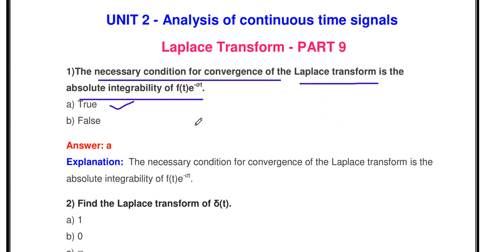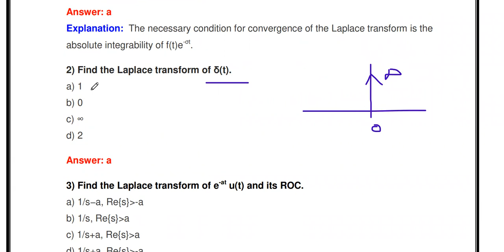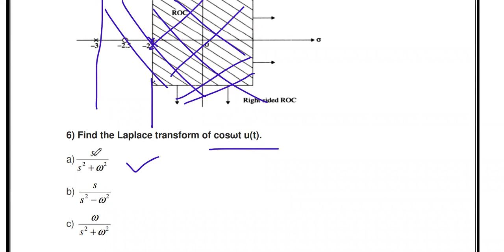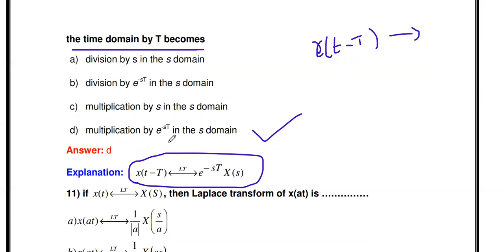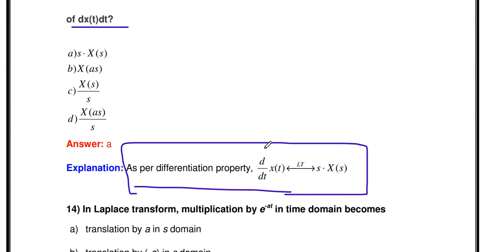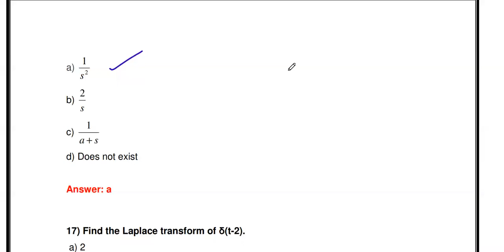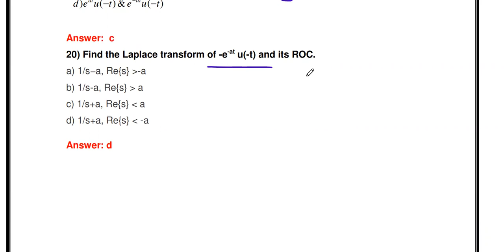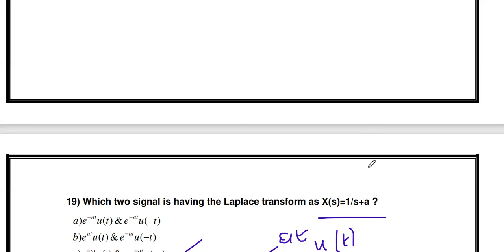Signals and systems MCQ | Tamil | Laplace transform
This video gives the multiple choice questions and answers from the topic analysis of continuous time signals using Laplace transform in Tamil.

To learn Laplace transform of standard signals watch these videos:
LAPLACE TRANSFORM PROBLEM 2[EXPONENTIAL SIGNAL DEC 2016,2010]
LAPLACE TRANSFORM PROBLEM 8[DAMPED SINE SIGNAL MAY 2012]
LAPLACE TRANSFORM PROBLEM 9[ MAY 2012]
LAPLACE TRANSFORM PROBLEM 10[DELAYED IMPULSE,STEP,EXPONENTIAL,INITIAL & FINAL VALUE]

PROPERTIES OF LAPLACE TRANSFORM 1 (LINEARITY,TIME SHIFTING)
PROPERTIES OF LAPLACE TRANSFORM 2 (TIME SCALING,DIFFERENTIATION IN S DOMAIN)
PROPERTIES OF LAPLACE TRANSFORM 3 (DIFFERENTIATION & INTEGRATION)
PROPERTIES OF LAPLACE TRANSFORM 4 (CONVOLUTION PROPERTY)
PROPERTIES OF LAPLACE TRANSFORM 5(INTIAL&FINAL VALUE THEOREM)

INVERSE LAPLACE TRANSFORM PROBLEM-1[DEC 2017,MAY 2012]
INVERSE LAPLACE TRANSFORM PROBLEM-2(REPEATED ROOTS)
INVERSE LAPLACE TRANSFORM PROBLEM-3(MAY 2017)
INVERSE LAPLACE TRANSFORM PROBLEM-4(MAY 2014)